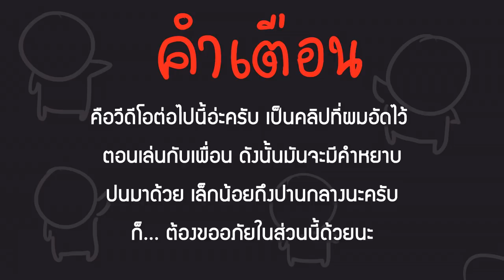ROV นายสุภาพ moment #14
คลิปนี้เป็นคลิปที่เหลือจากการเล่น Raz ครับ เลยไม่มีอินโทร ไม่ได้ใส่ Fanart 5555
คลิปหน้าจะเป็นคลิปต่อจากอันนี้น้อ

เพลงที่ใช้
- Classical Music Mashup II
- Classical Music Mashup
- HEAVENLY CHOIR
- Hit That Super Mario (With Vocals) (Snippet) by Eugene The Dream
- Jibbs - Chain Hang Low
- merry go
- Piano Pieces for Children Grade 4 No.12 Strauss The Beautiful Blue Danube (P.186) 藍色多瑙河
- Super Mario Theme Cover12 different genres (เพลงจบ)
- Super Mario World - Overworld Theme (GFM Trap Remix)